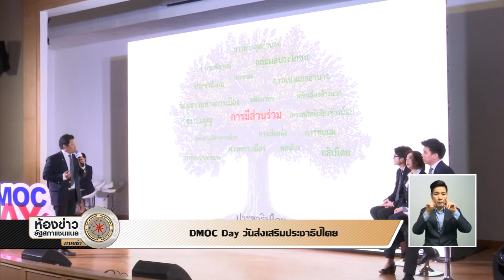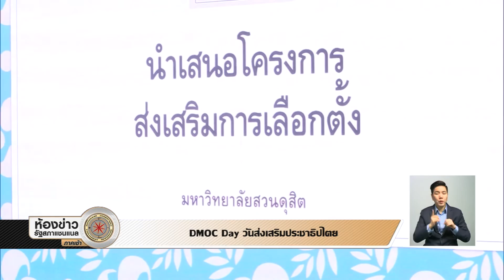[News] DMOC Day วันส่งเสริมประชาธิปไตย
สถาบันพระปกเกล้า ร่วมกับสำนักคณะกรรมการการเลือกตั้ง จัดงาน DMOC Day (ดีมอค เดย์)วันส่งเสริมประชาธิปไตย หวังสะท้อนแนวคิดส่งเสริมประชาธิปไตยโดยคนรุ่นใหม่